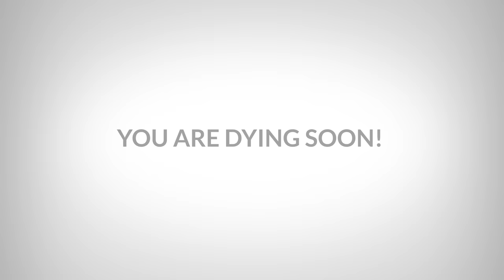You are dying soon!